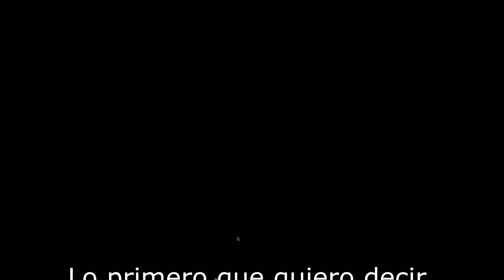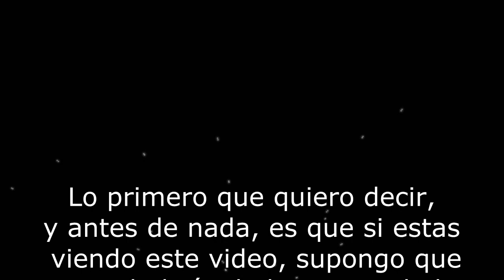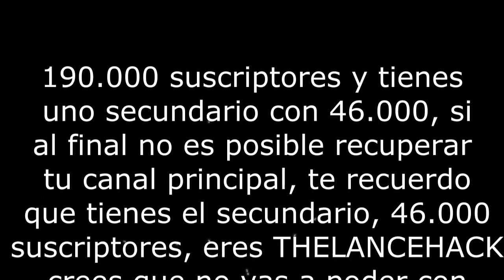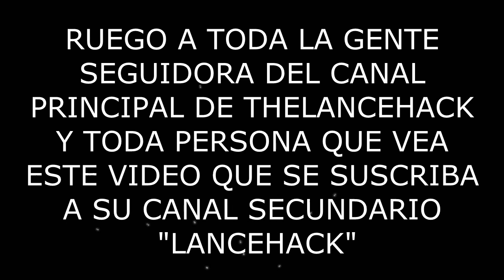APOYO PARA THELANCEHACK CANAL CERRADO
Lo primero que quiero decir, y antes de nada, es que si estas viendo este video, supongo que ya te habrás dado cuenta de lo que ha pasado con lance. Y lance si eres tú el que lo está viendo ahora mismo quiero darte 1 millón de gracias por todo lo que has hecho por mí en todo este tiempo, pase lo que pase ahora en you tube, yo te estaré eternamente agradecido, ya que no cualquier you tuber haría conmigo lo que tú hiciste, yo era el típico niño que buscaba trucos en todos los sitios y luego me emocionaba haciendolos y día tras día buscaba más y más trucos, pero tú, y principalmente tú fuiste mi inspiración desde un principio, apenas tenia 200 suscriptores cuando una tarde te envié un mensaje a tu canal pidiendote que porfavor me agregaras aunque solo fuera a skype. Esa misma tarde me agregaste, y aunque te parezca una chorrada o algo insignificante, aquel día no podía ni hablar ni dormir ni nada sencillamente no me lo creía y aún más cuando según te agrege skype me metiste en llamada, tú y lopez juntos... Lance ahora hablando enserio quiero decirte que pase lo que pase con tu canal principal, porfavor no dejes esto, no dejes esta gran comunidad de youtube, se que hay momentos buenos y malos, cosas buenas y malas, y también ocasiones muy desafortunadas como esta, pero porfavor no lo dejes, se que como yo hay miles de personas que piensan lo mismo, en tu canal principal tenias casi 190.000 suscriptores y tienes uno secundario con 46.000, si al final no es posible recuperar tu canal principal, te recuerdo que tienes el secundario, 46.000 suscriptores, eres THELANCEHACK crees que no vas a poder con esta mala etapa?
TheImposibleIsHere.